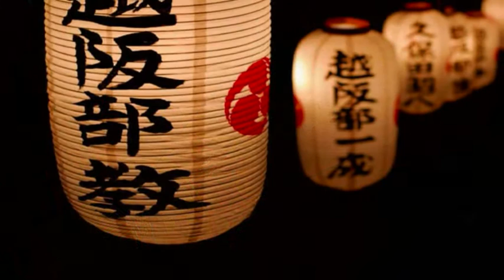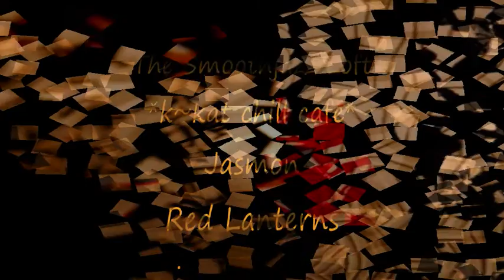Jasmon - Red Lanterns *k~kat chill café* The Smoothjazz Loft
Tokyo Chillout Vol. 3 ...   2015 Label: Lemongrassmusic.

 Lemongrassmusic present a fresh selection of 20 finest Lounge and Chillout tracks dedicated to the city Tokyo – the capital of the country of the rising sun.
Explore the streets and places of this never sleeping giant bearing countless mystical stories, dreams and a lush, pulsating nightlife. Enjoy the tender touch of the Pacific Ocean as well as the overwhelming views on Mount Fuji and let yourself dive deep into this extraordinary metropolis of the far East.

Authorized by Lemongrassmusic